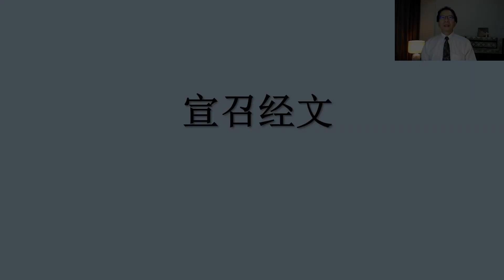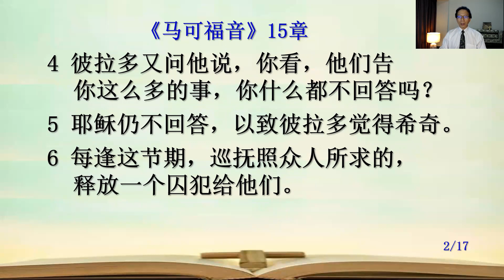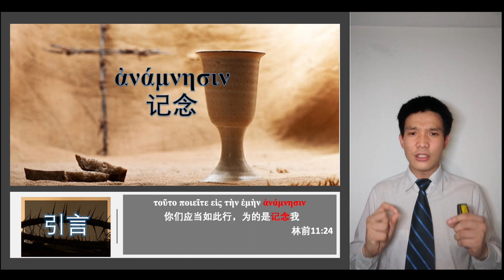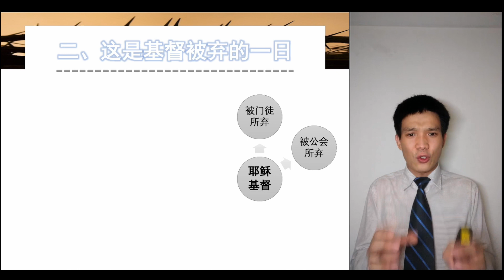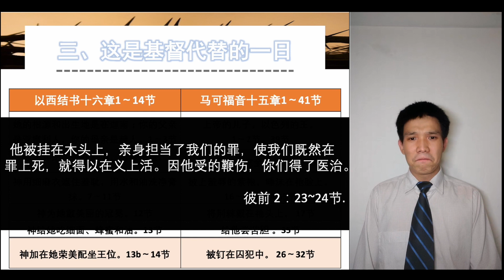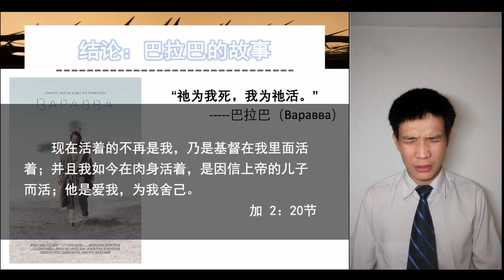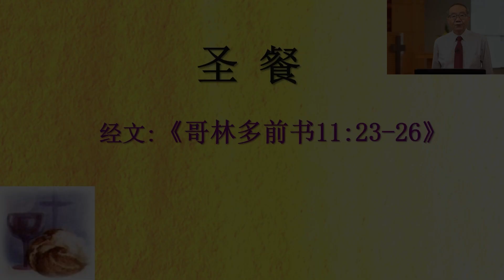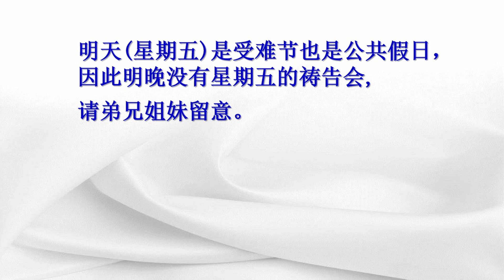2021年4月1日 | 笃信圣经长老会迦密山堂华语主日崇拜讲道视频